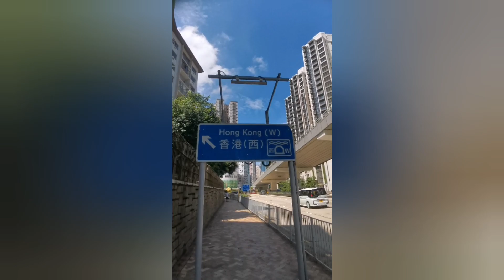Replace and Remove the burned out fluorescent light and cover. /K's Queen